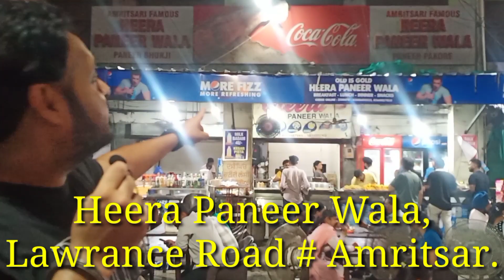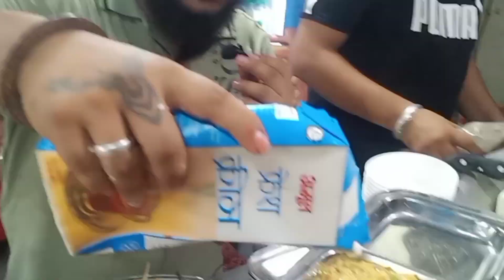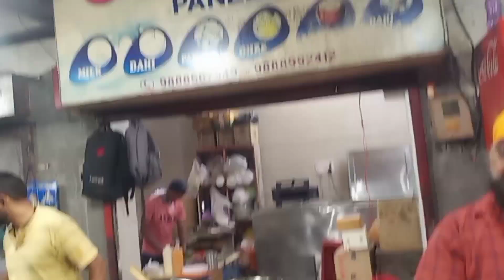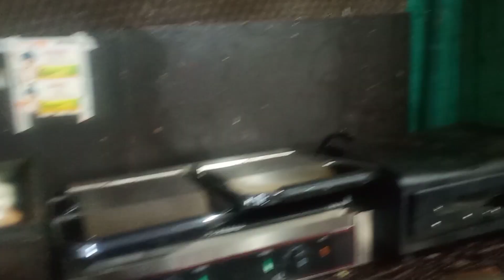1 दिन मे 200 kg,पनीर की बुर्जी 😳😜| Heera Panner Wala,,1din मे 1000 logo ko kilate hain Paneerkiburji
Heera Paneer Wala,,🥪🥘🍔Food Vlog,,They Sell The Excellent Items At Thier Best Street Food Shop Of Amritsar,,👍❤️

This is the Most Popular Street Food Shop & Restaurant in Amritsar And A most Iconic Place to sit Over,,,Enjoy Their Food & Have Fun,👍